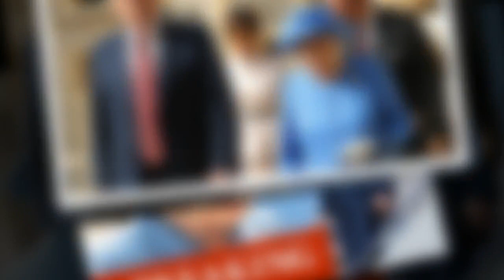Queen to host Joe Biden and his wife Jill at Windsor Castle - all the details